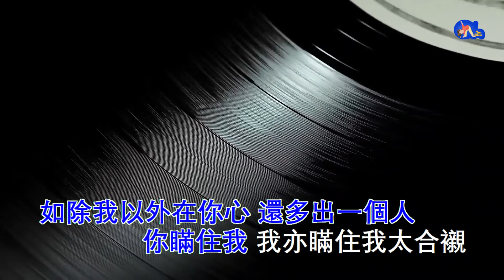你瞞我瞞 | 陳柏宇 | 粵語 | 高清 | 演唱版本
你瞞我瞞

主唱:陳柏宇
作曲:陳光榮
作詞:林夕

..如除我以外,在你心還多出一個人,你瞞住我,我亦瞞住我,太合襯..